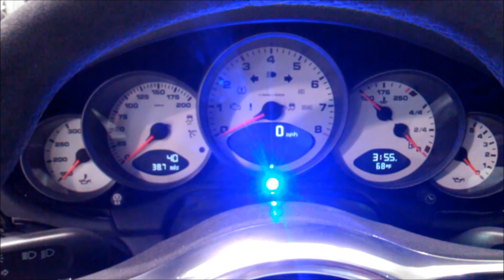2012 911 Porsche Carrera S K40 Radar Detector Integration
Custom installed K40 in the Porsche 911.

K40 is a great radar detector with fair laser jamming potential.

All wires were soldered and heat shrinked to prevent failure.